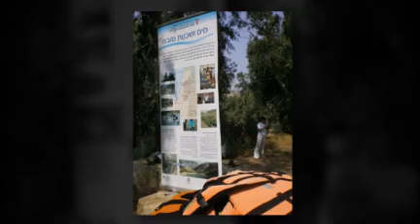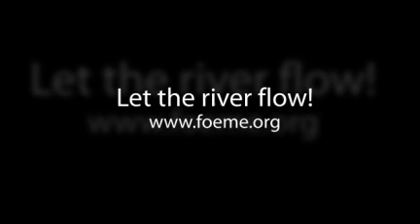FoEME: The Big Jump into the Jordan River 2010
EcoPeace/Friends of the Earth Middle East organized a successful event on August 15, 2010 at which a regional gathering of Israeli, Palestinian and Jordanian mayors, municipal representatives and youth built rafts together, and "JUMPed" into the seriously polluted Lower Jordan River with a clear message: a region-wide call aimed at the Israeli, Palestinian and Jordanian governments to step up efforts to rehabilitate the Lower Jordan River. The event took place at the Yardenit baptism site near the Sea of Galilee which is the last short stretch of the Lower Jordan River where clean water still flows. Both national and international media were present to cover the event.